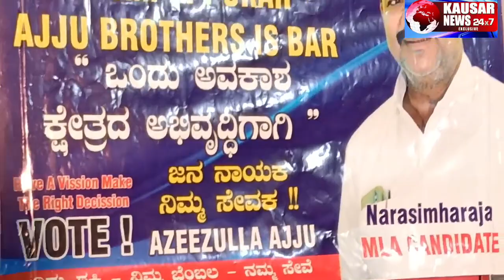Awam Ki Pukar Ajju Brothers is Bar ke Tehet awami Ijlas